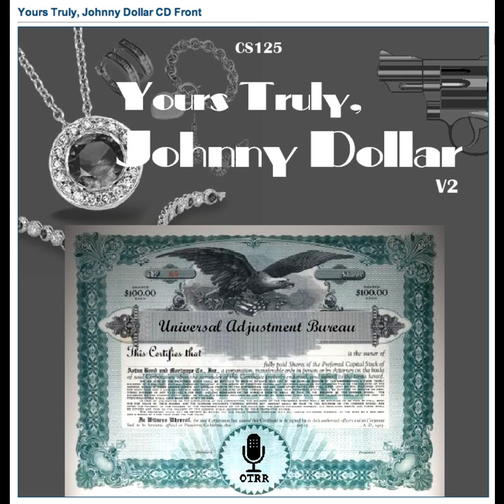Yours Truly, Johnny Dollar - 501028 069 The Joan Sebastian Matter